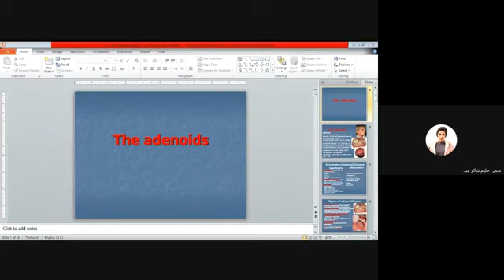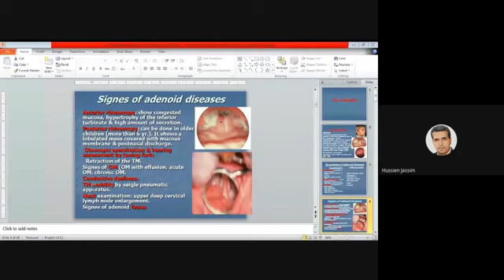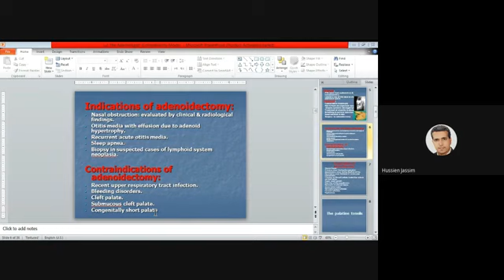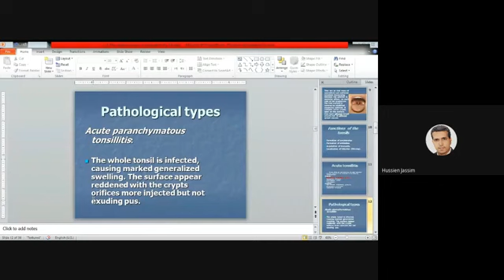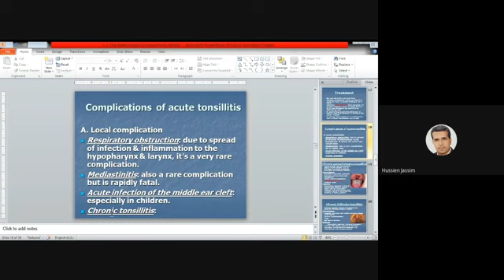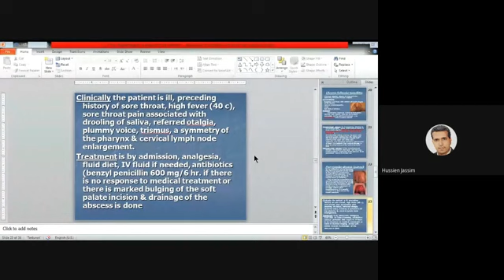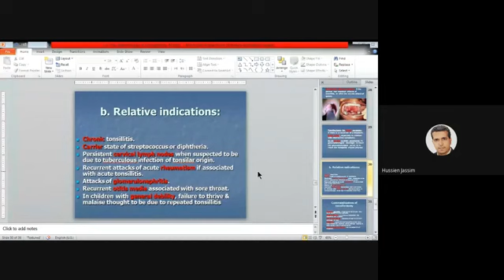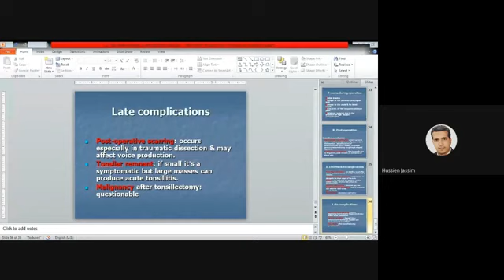L2 pharynx 2021 03 16 at 02 12 GMT 7 Google Drive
محاضرة 2  pharynx  تتحدث عن الزوائد خلف الأنف و اللوزتين الامراض , الأعراض , العلامات, التعقيدات, و دواعي الاستئصال.